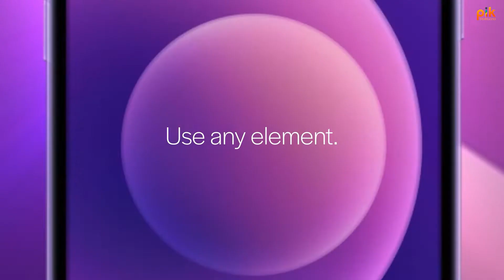Photo Lightrays Animator - Free After Effect Template | Pik Templates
This is Photo Lightrays Animator Free After Effect Template. Just Change your Photos and Ajust Rays in Placeholder and Enjoy.

NO PLUGINS required Just ADOBE AFTER EFFECT CC 2015 or ABOVE required.

If you want us to Render this Template for you, We will do that for you.
But it will cost only 5$.

- MacBook Pro
- Asus ROG Laptop
- Samsung 24 Inch LED
- Dell 24 Inch LED
- Gaming Headphones

✔️Join our Telegram or Whatsapp Groups:

 ➤TO GET FREE TEMPLATES, PRESETS AND PLUGINS JOIN HERE

If the Above WhatsApp Group is Full, Then you can Join our Second Group.

➤TO GET FREE PREMIUM ACCOUNTS AND TRICKS JOIN HERE

♥️Keep Loving
📈Keep Supporting